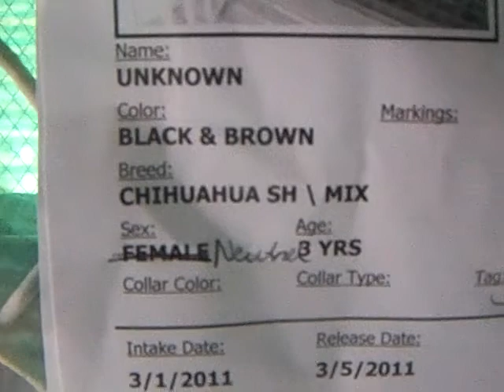3-4-11 Kennel ID# A158206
GS Mix  sex unknown

INCLUDE KENNEL ID#